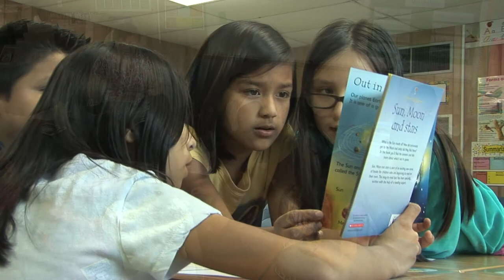Alicia Bye -- 2013 Teacher of the Year for Burks Elementary